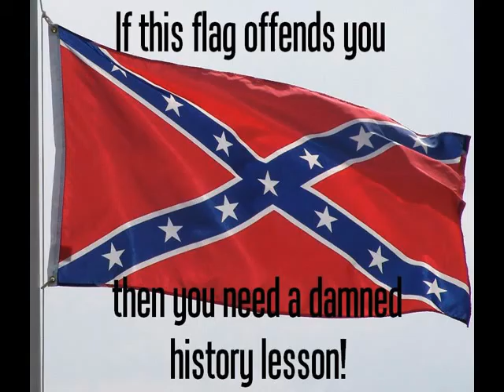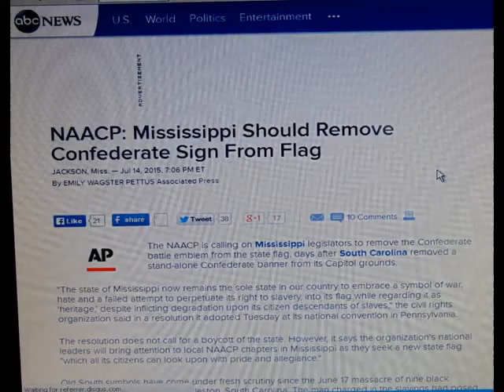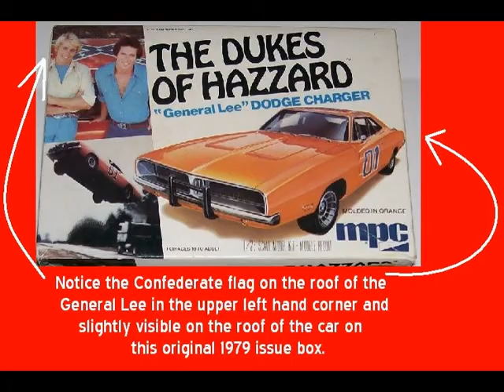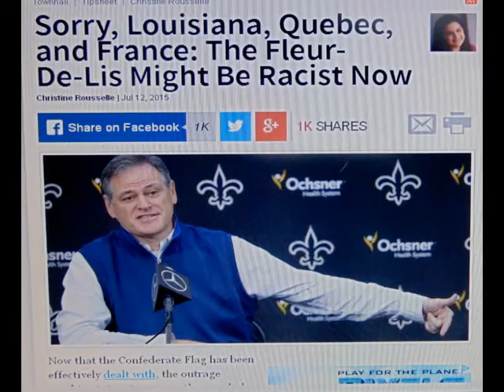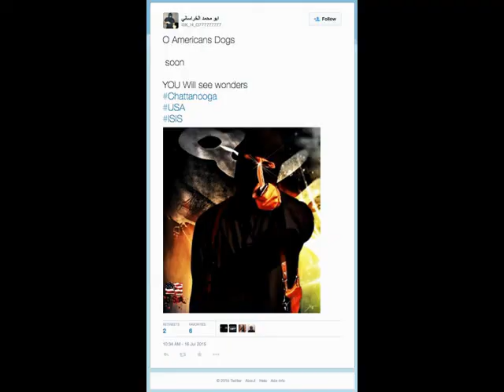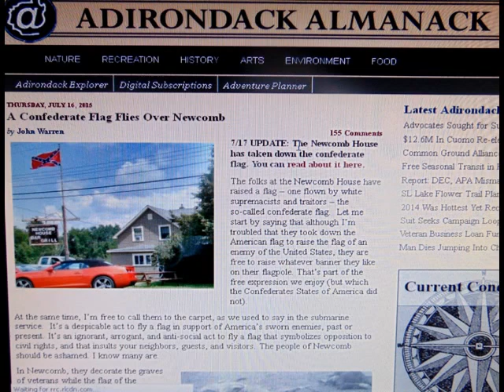Confederate flag debate, political correctness in America, what's next?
I created this video about the debate that is still going on over the Confederate flag and the political correctness that's killing America and the culture of this country.